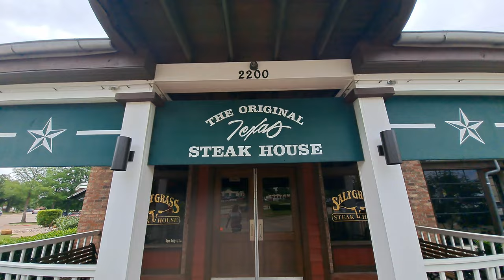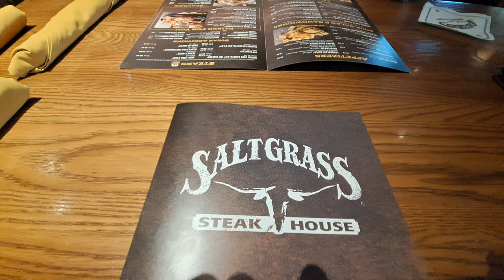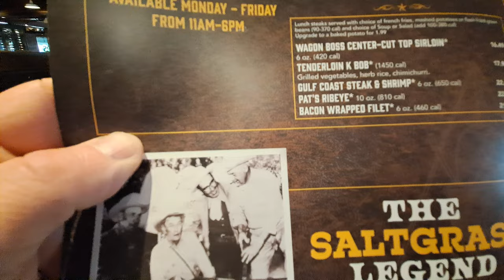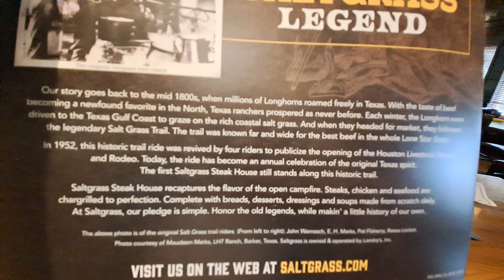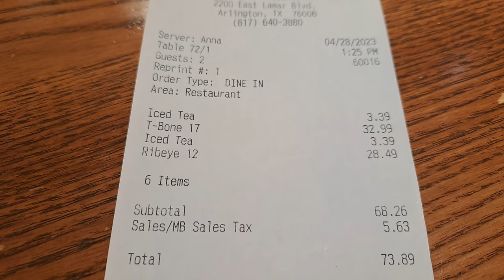Saltgrass Steakhouse- Arlington, TX (WHERE IT ALL BEGAN)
Today, we went back to the first Saltgrass Steakhouse that we had ever eaten at.

We were in Arlington, Texas 6 years ago, and visited this restaurant as our first meal there.